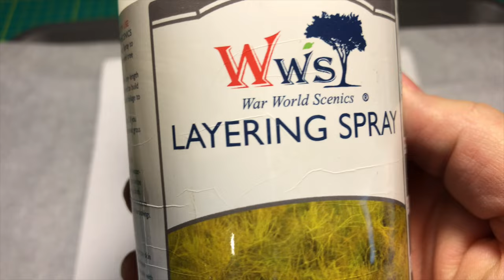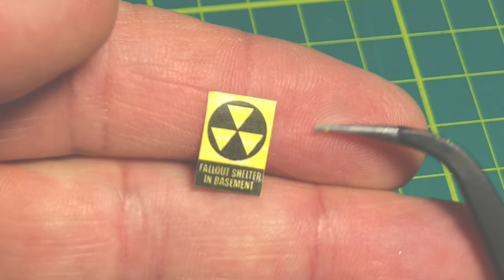I made an Post-apocalyptic 1956 Chevrolet Corvette mini-diorama - 1/64 scale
In this video I build a Post-apocalyptic diorama where we see our 2 friends, on their way to the Fallout shelter in the basement, taking a look at the old car that's left in the street. Undrivable anymore in this toxic world.